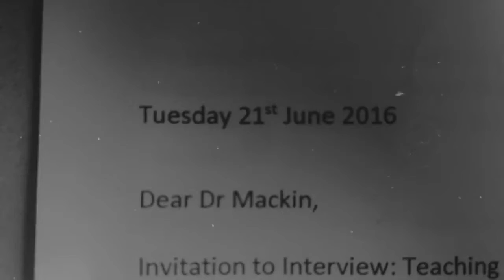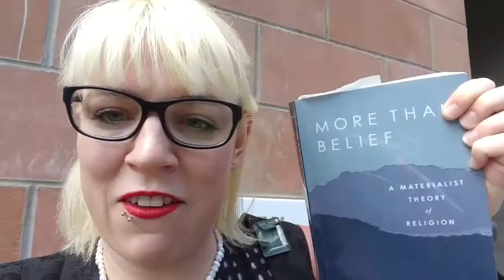Academic Job Interviews: Part 2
It's INTERVIEW DAY!
Follow along with me as I try not to over analyse my interview presentation and interview!

I'm Ellie, an early career ancient historian working on Greek religion. I make videos about research, being an early career academic, and my work.